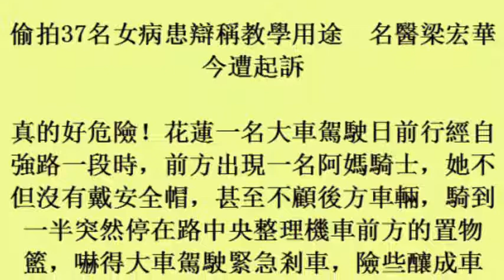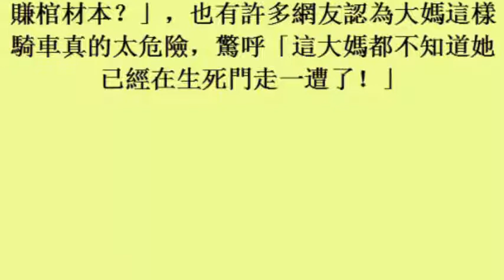誇張！地方阿媽騎車當玩命 網傻眼：替子女賺棺材本？